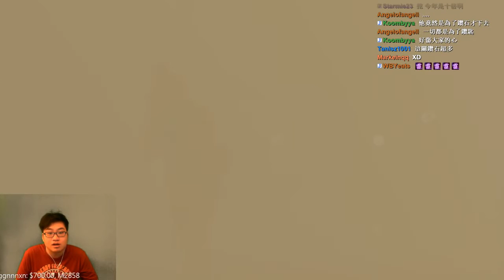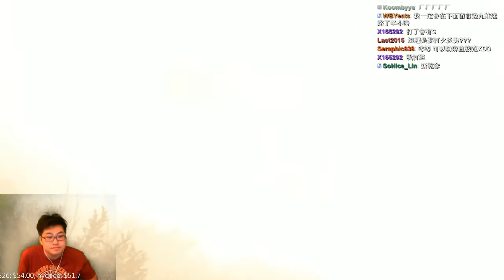【Joeman直播】《潛龍諜影5:幻痛》 第七集 Metal Gear Solid V : The Phantom Pain ep7 Rosemary CjEddy